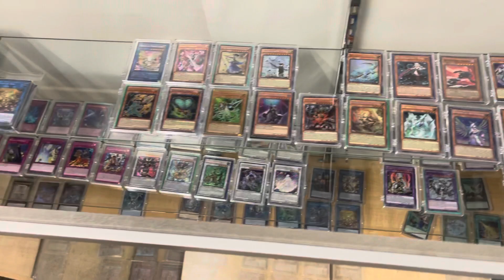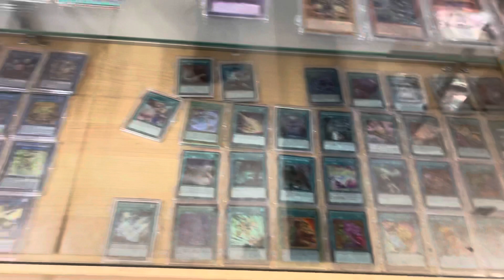NEXT LEVEL GAMES STORE TOUR!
Here in the heart of oak cliff located in Dallas Tx, Next level games has the cards you need! From DBZ to Pokémon and all the way to digimon even sports! Join me on this quick tour and check out what NLG has to offer!

Shout out too my boi jaymeezy for telling me about this gem!